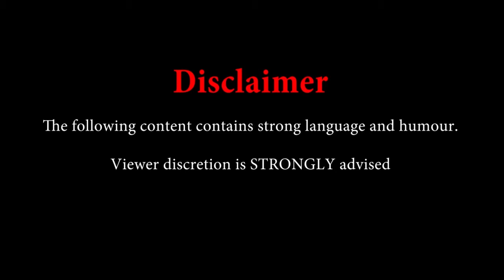Antrim Lords Play: Tony Hawk Underground- Part 23- Forming the Team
OH A PENNY